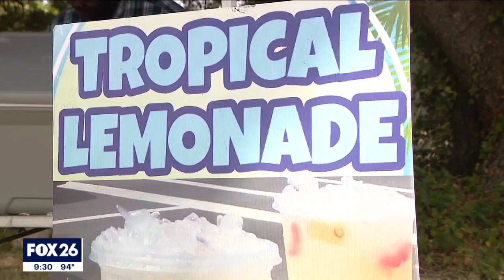Houston 'Lemonade Man' gets community support after police tell him to move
You might have seen what Houstonians are calling "The Lemonade Man" on the side of the road in Spring selling lemonade all summer long. But yesterday, police came and told him to move. FOX 26's Matthew Seedorff spoke to the man himself.